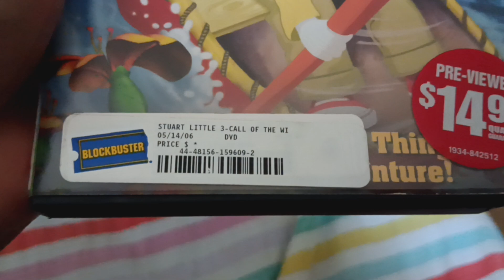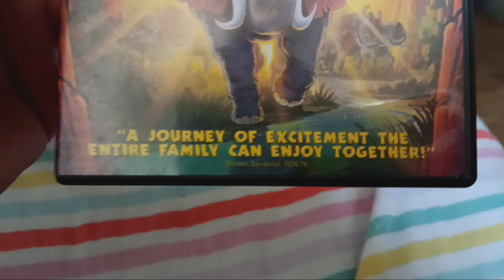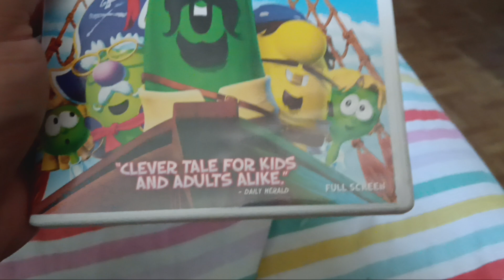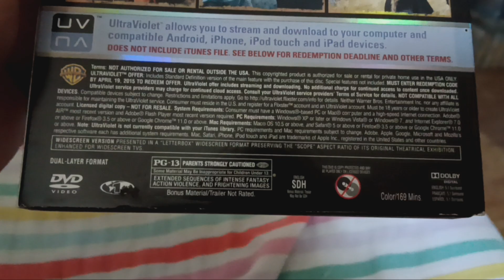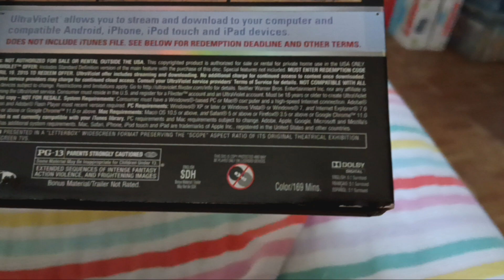DVD Update for September 28th, 2024